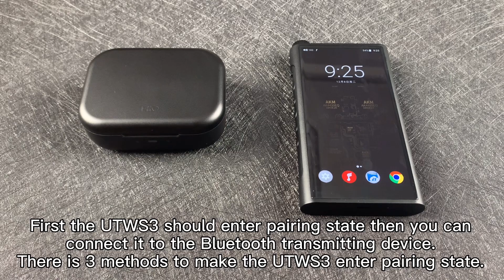How to connect the FiiO UTWS3 to Bluetooth transmitting deivces?